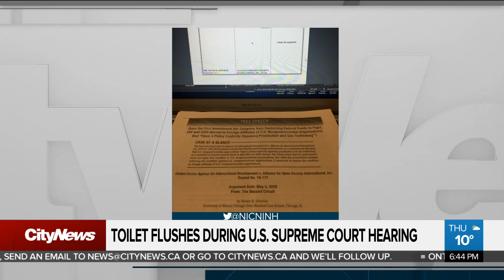Flushing toilet heard during U.S. Supreme Court hearing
A flushing toilet was heard during a recent U.S. Supreme Court telephone hearing. Plus, with pandemic fears and murder hornets buzzing around, it seems The Simpsons may have predicted the future once again. Richard Southern and Ginella Massa discuss.